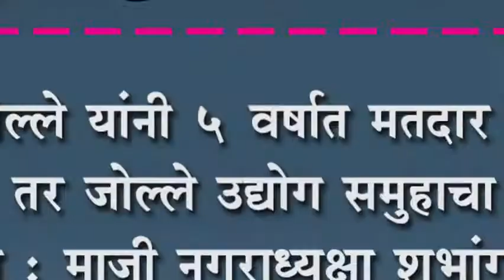आ.जोल्ले यांनी ५ वर्षात मतदार संघाचा नाही तर जोल्ले उद्योग समुहाचा केला विकास :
आ.जोल्ले यांनी ५ वर्षात मतदार संघाचा नाही तर जोल्ले उद्योग समुहाचा केला विकास : माजी नगराध्यक्षा शुभांगी जोशी यांचे आ.जोल्लेंवर टीकास्त्र